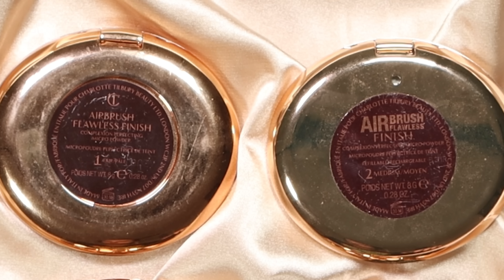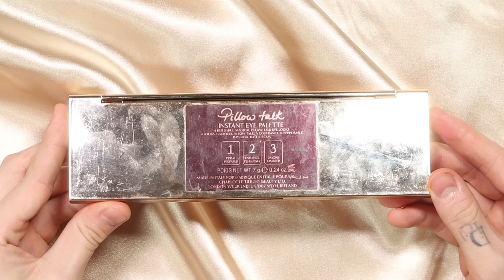Moja aktualna kolekcja produktów @CharlotteTilbury | BeautyBoy Władek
Ostatni film tego roku!
Zaglądamy do mojej skrzyni skarbów i omawiamy wszystko co aktualnie z marki Charlotte Tilbury znajduje się w mojej kolekcji!

💚Miłego Seansu💚

0:00 Wstęp
0:22 Pielęgnacja
2:15 Baza/Glow
3:21 Podkłady
4:07 Korektory/Kolorowe Korektory
5:38 Pudry
6:57 Hollywood Contour/Light Wand
7:40 Bronzery
8:27 Róże
9:12 Rozświetlacze
9:49 Oczy
11:07 Usta
12:32 Mgiełka
13:31 Zakończenie

W zamian otrzymujesz wcześniejszy dostęp do filmów, kontakt przez social media i zaprojektowane przeze mnie plakietki i emotki, które będą dostępne w sekcji komentarzy! Zarobione pieniądze przeznaczam na nowy sprzęt i kosmetyki do testowania w odcinkach! Dziękuje za wspieranie kanały i pomoc w realizacji nowych treści! ❤️